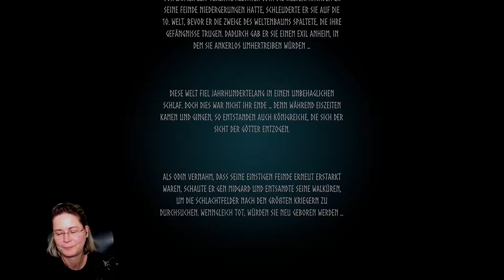Valheim [Uppsala] 🔶 01: Die Wikinger sind los [LIVE][MP][Gameplay/Deutsch]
🔶 Uppsala: Die Wikinger sind los [LIVE][MP][Gameplay/Deutsch] 🔶
🔆 Bei Fragen schaut hier in die Videobeschreibung! 🔆

Zusammen mit daBENsWorld wage ich mich in die Welt von Valheim in Uppsala.
Die Wikinger sind los.
Seid mit dabei, ob live im Stream oder hier.
Am besten folgt ihr uns direkt, um den nächsten Stream nicht zu verpassen:

🔴 DIESER KANAL 🔴

🔴 STREAMZEITEN 🔴

Änderungen werden immer auf Twitch und Discord bekannt gegeben. Follow lohnt sich in dem Fall.
🔴 SENDEPLAN YOUTUBE 🔴

🔴 SOCIAL MEDIA 🔴

🔴 SPIELBESCHREIBUNG 🔴

🔶 Valheim

TITEL: Valheim
VERÖFFENTLICHUNG: 02.02.21
ENTWICKLER: Iron Gate AB
PUBLISHER: Coffee Stain Publishing Ultimate Games S.A., Gaming Factory S.A.